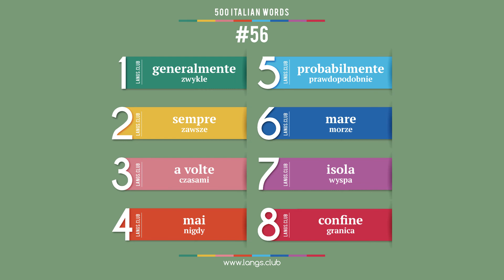#56 - Język włoski - 500 podstawowych słów. Język włoski samodzielnie.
Język włoski - 500 podstawowych słów. Język włoski samodzielnie.
500 podstawowych słów języka włoskiego

1  generalmente  zwykle
2  sempre  zawsze
3  a volte  czasami
4  mai  nigdy
5  probabilmente  prawdopodobnie
6  mare  morze
7  isola  wyspa
8  confine  granica

  Pewna część słów jest udźwiękowiona specjalnie dla naszego kanału. Udźwiękawianie niektórych słów, wzięto z bezpłatnych źródeł w Internecie.

Język włoski on-line
Kartki z słowami włoskimi
Język włoski samodzielnie
Język włoski bezpłatnie